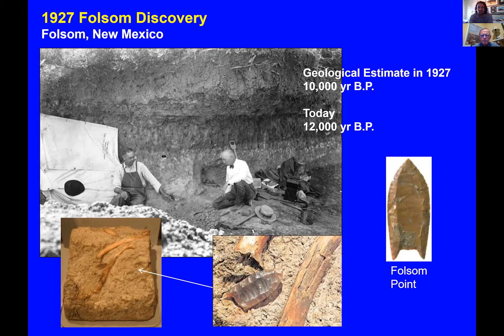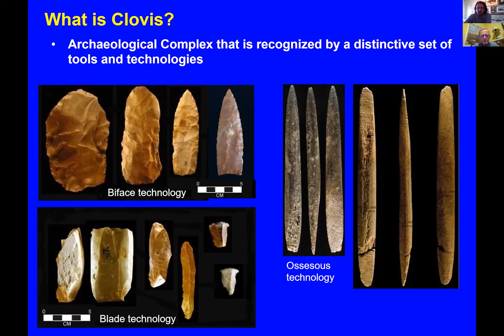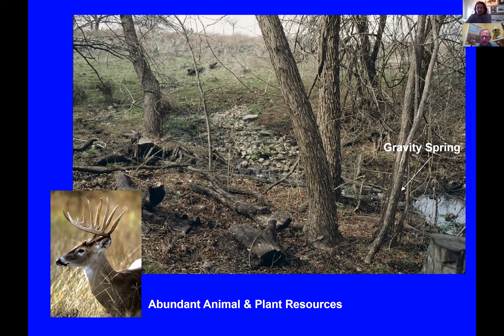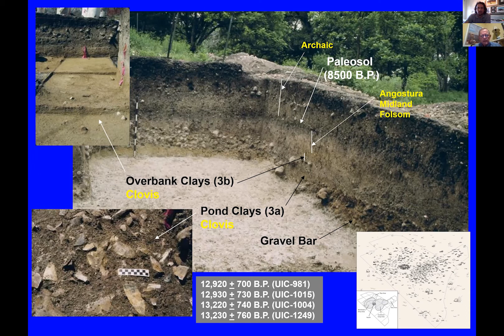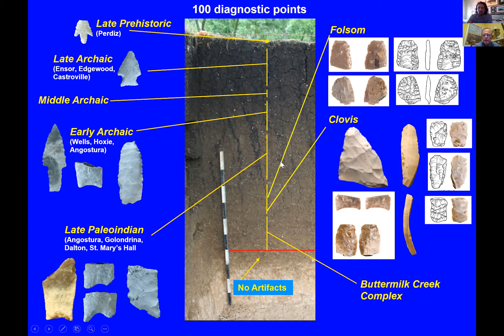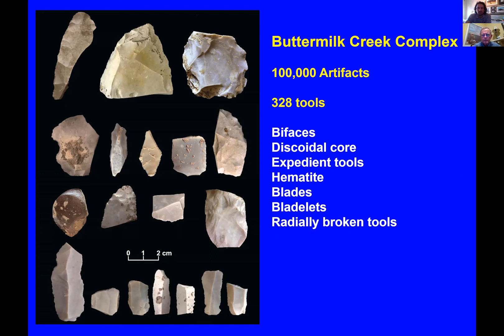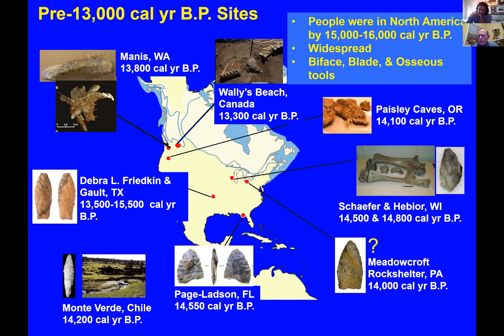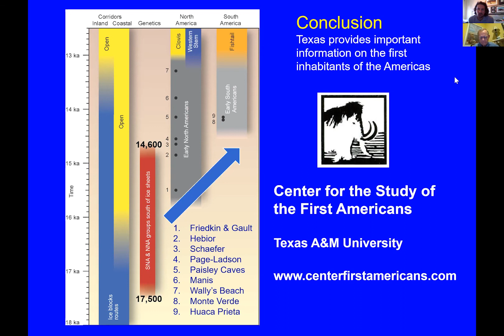The First Americans and the Debra L. Friedkin Site, Texas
For over 100 years, archeologists have been working to understand when people first arrived in the Americas. They have also been working to understand the origins of the first Americans and the paths they took to the New World. For many decades, Clovis was considered to be the oldest human occupation of the Americas. But decades of research, especially new archeological and genetic evidence published in the last 15 years, has rewritten our understanding of the first Americans. Much has been learned about the earliest inhabitants of the Americas from the Debra L. Friedkin and Gault sites along Buttermilk Creek in Central Texas. In this presentation, Dr. Michael R. Waters discusses these sites in the context of the early archeological record of North America.

Learn more about the topic from the Center for the Study of the First Americans

This video is part of the Texas Historical Commission's Texas Archeology Month 2020 Virtual Symposium. View other presentations in the series on playlists organized by region on our YouTube channel.